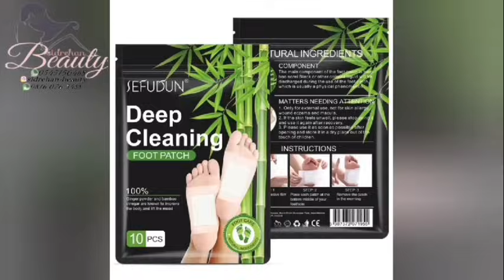Kana naka part 35